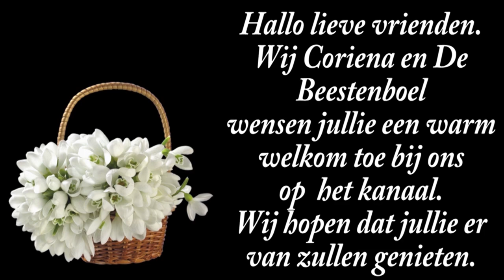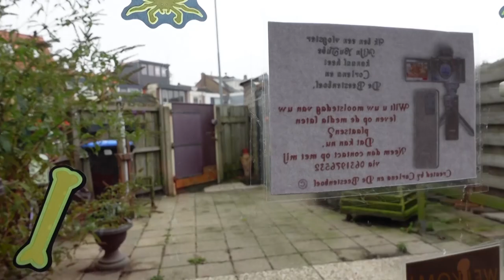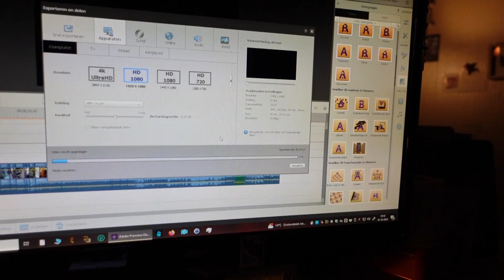VR 18 ok | Meisje fietst met korte mauwen bbbrrrr | visite van oudere man. #2345